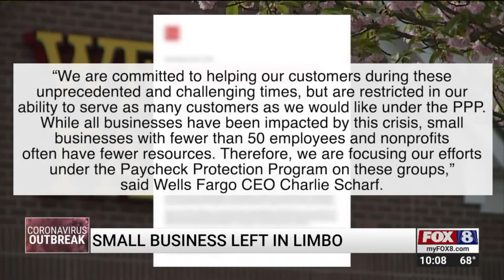Haw River business owner left in limbo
William Easter serves as the sole proprietor of his auto glass shop in Haw River. Times have turned hard recently due to COVID-19 and he`s needing more to survive to help sustain his business and family life.